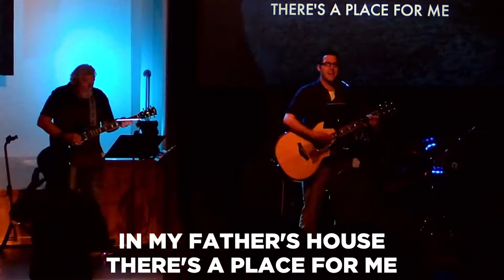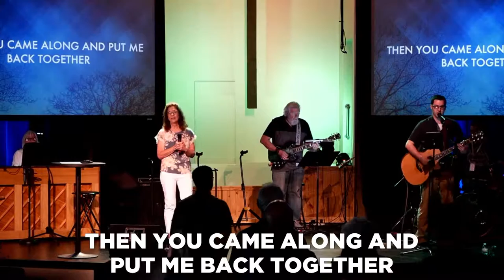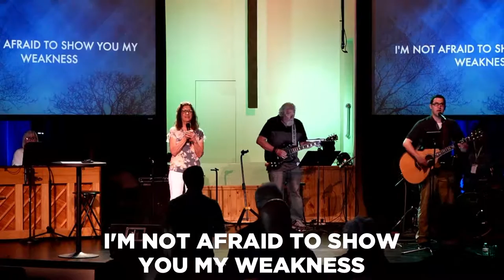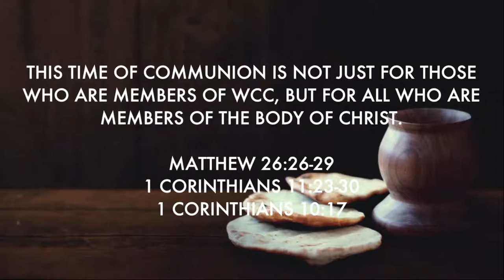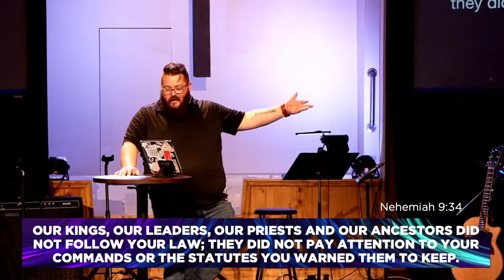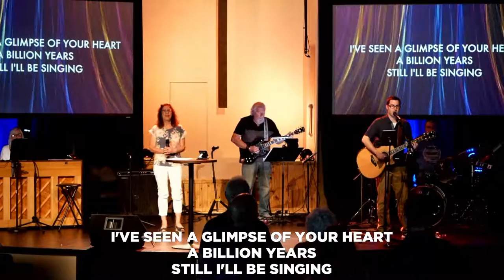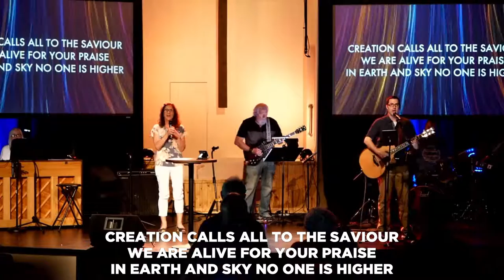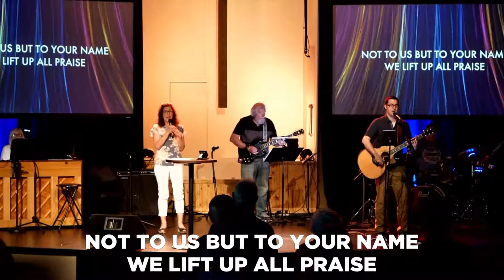The Return | Revival & Celebration (June 20, 2021)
Welcome! We are so grateful to have you with us this morning. Service begins at 10 AM. Thanks for being here!!

Find out what we have to offer and more at: whitingchristian.org